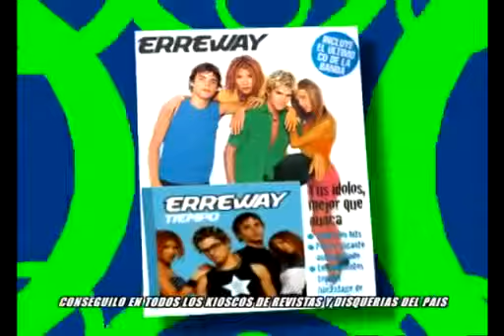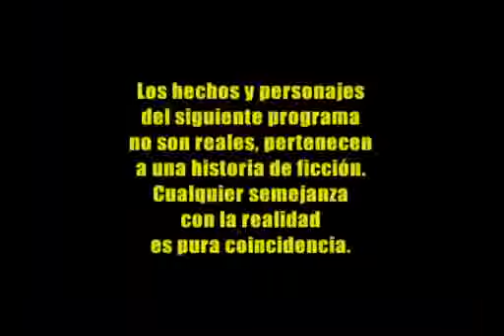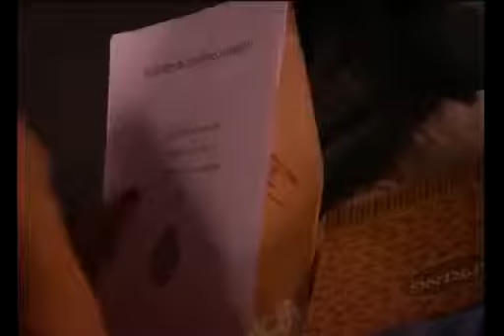Rebelde Way II Capítulo 99 Completo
Rebelde Way II Oficial: Capítulo 100. Existen grandes posibilidades de que Lujan y Blas sean hermanos ¿Resultará cierto? Y ahora Rocco duda si es gay.

Rebelde Way Oficial : Capítulo 99. Cuando por fin desenmascaran la tenebrosa organización, las directivas tratan de encubrir a los culpables por tratarse de .

Rebelde Way II Oficial: Capítulo 97. Los resultados del test de Javier, son sorprendentes, resulta ser superdotado. Ahora su permanencia en el Elite está en .